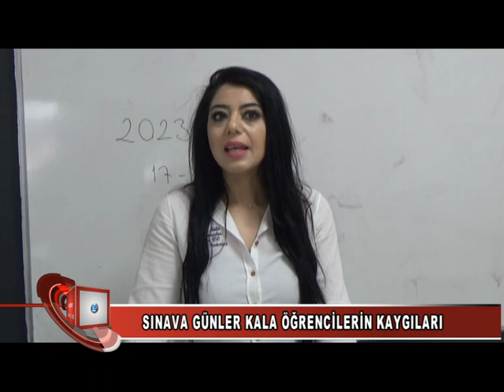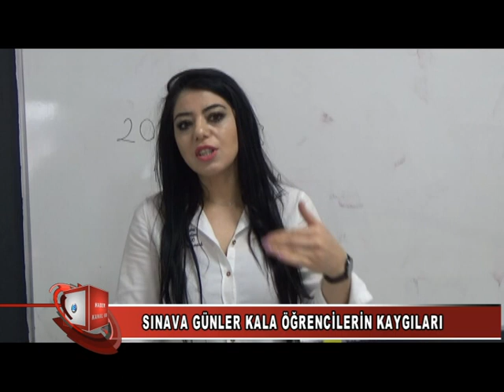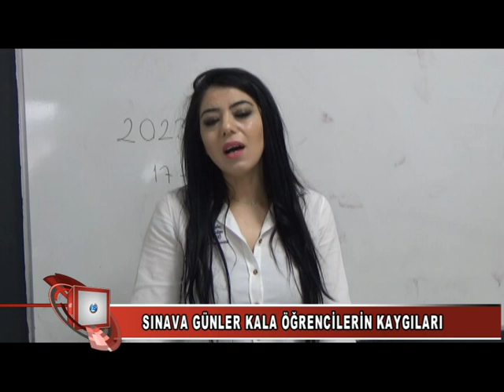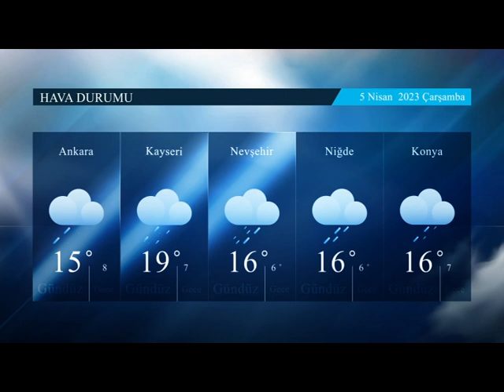4 04 2023 haberler